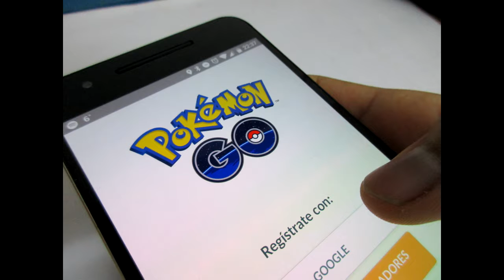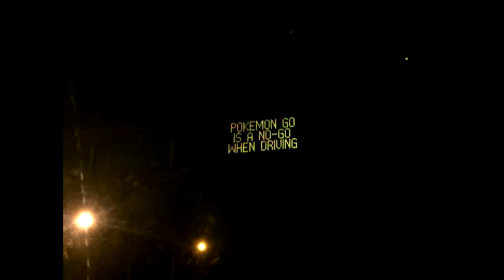10 Wired Things about Pokemon Go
10 Wired Things about Pokemon Go